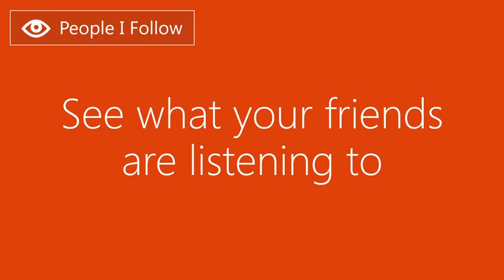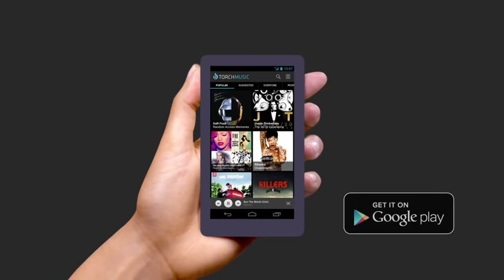Torch Music Android Apps on Google Play3